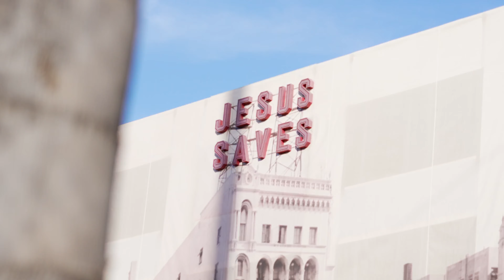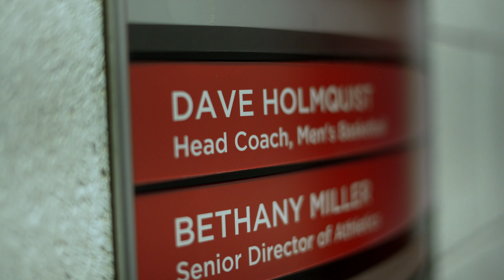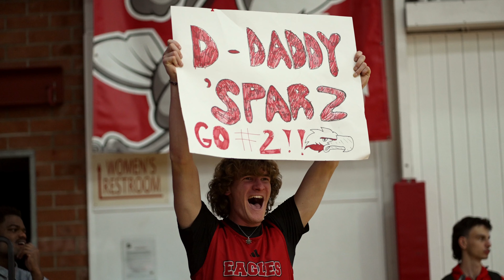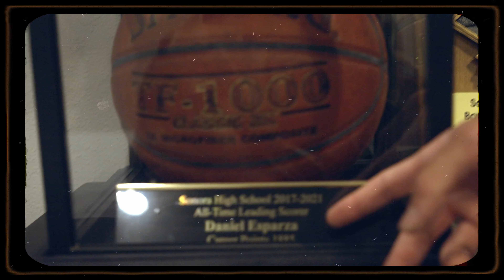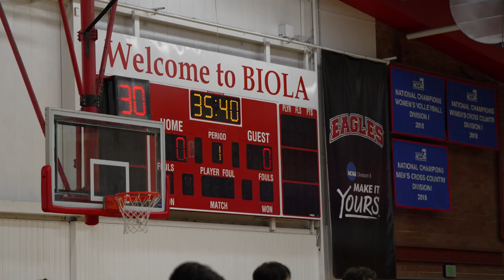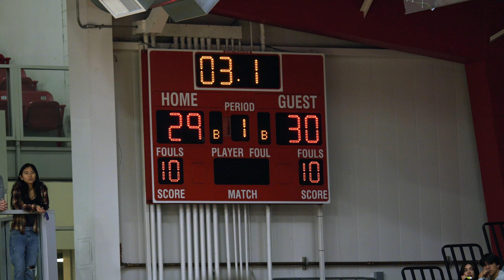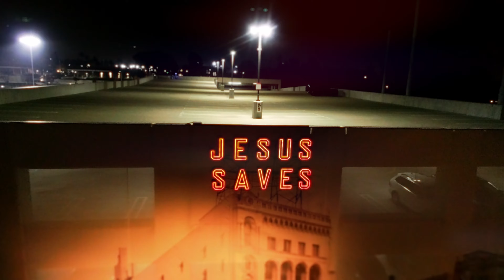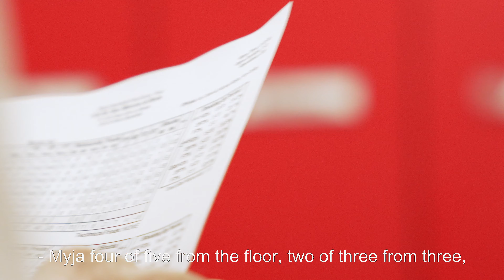Bigger Than Basketball | EPISODE 1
Episode 1 of a docuseries set at Biola University in Los Angeles following the lives of the athletes on the men's basketball team as they encounter challenges such as growing their faith, fighting for a spot on the team, and balancing their future careers while focusing on the court.